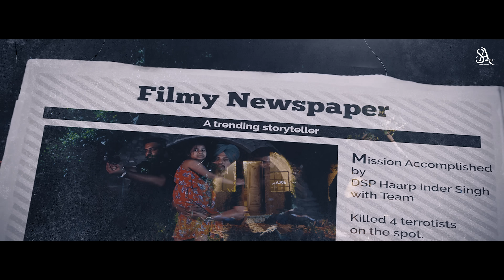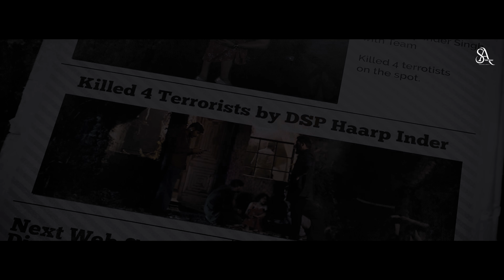APPROACH : HAARP INDER | New Punjabi Songs 2021 | Sufraaz | Filmy Bande | Latest Punjabi Songs 2021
SA Music Presents "Approach"  New Songs Punjabi 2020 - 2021 | Haarp Inder |  New Punjabi Songs 2020 | Latest Punjabi Song.

Casting : Haarp Inder, Gurwinder Gillz, Lucky Baliyan, Mani Brar, Sunaina Thakur, Amron
A Filmy By - Filmy Bande
Director : Robbie & Mani Brar
DOP & Editing : Regan Dadu (Reg - D)
Camera & Post Production : Reg-D Productions
Assistant Dir - Parwinder singh gill , Vinnie Creations
Production-  Arshdeep singh , Gurinder
Costume Designer - Amritpal
Online Promotion : Barcode Studios
Project : Ankush Mandhali & Guriqjot Singh
Producer : Navjot Sharma & Gurmeet Singh
Label : SA Music

TRU DIGITAL

All Copyright Reserved ➤ SAMusic